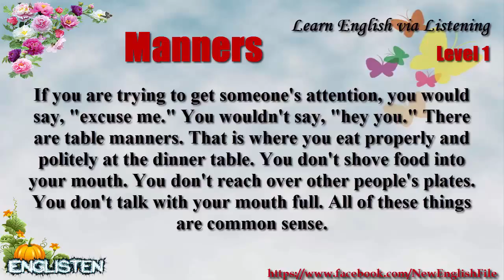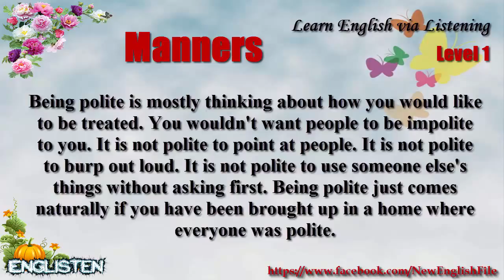Learn English via Listening Level 1 Unit 61 Manners